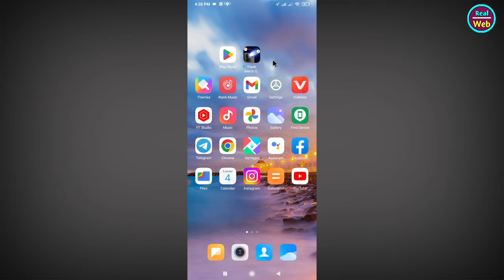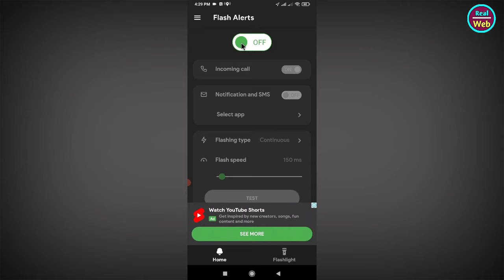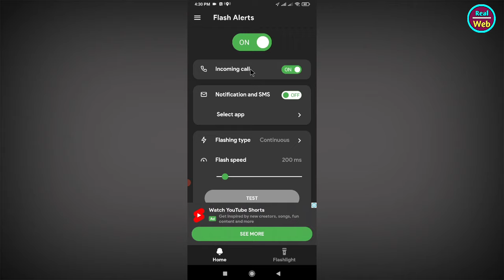Flash Alert App Kaise Use Kare || How To Use Flash Alert App || Flash Alert App Kaise Chalaye